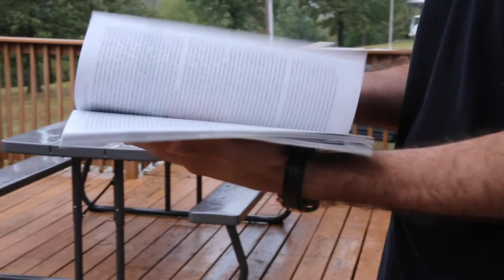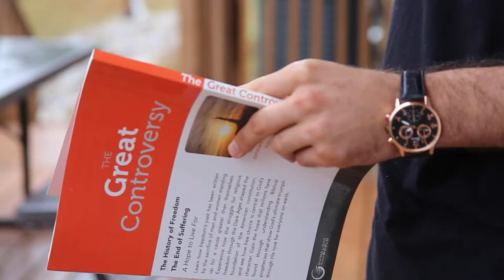God Surprises Man with Familiar Message - Shastina's Interview - Great Controversy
When a man meets Shastina with a book called the Great Controversy, the same book he's been looking for for so long, he gets excited to finally receive it.

This is a video project produced by Jennifer Landis.